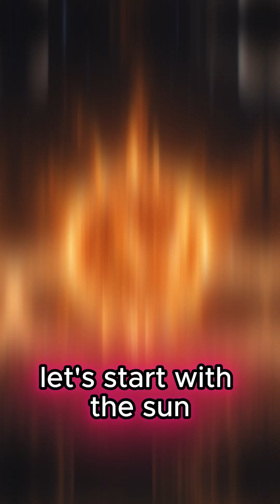How Much Does the Solar System Weigh? The Surprising Answer!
Ever wondered how much our solar system weighs? From the massive Sun to the gas giants and rocky planets, we’ve got all the numbers! Jupiter alone is more than twice the mass of all the other planets combined. But even that can’t compare to the heaviest star we know. Watch to discover how the solar system stacks up against cosmic giants and the jaw-dropping weight of the universe!